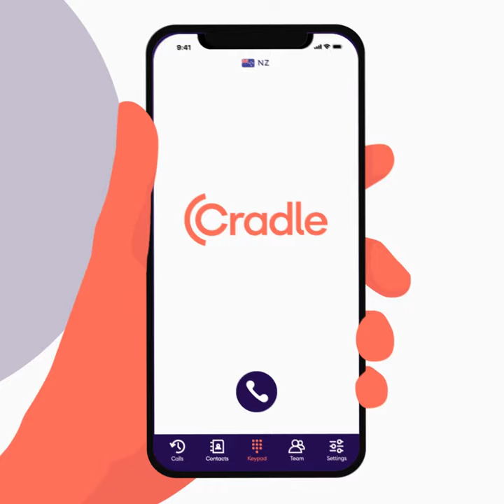Cradle Cradle vs Aircall Square 01